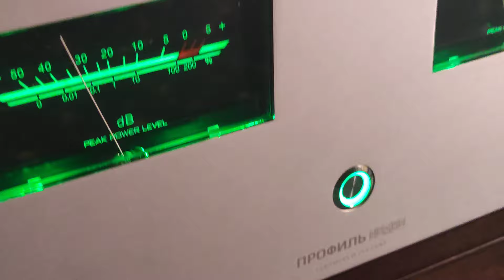Hi-Fi & High End Show-2024 - усилитель Профиль аудио - день 1 ч.12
Российский усилитель Профиль аудио на Hi-Fi & High End Show-2024

Модель 7 блочная + Aurender А 30 + акустика и кабели от российских производителей. Производим Российский HI-END усилитель.